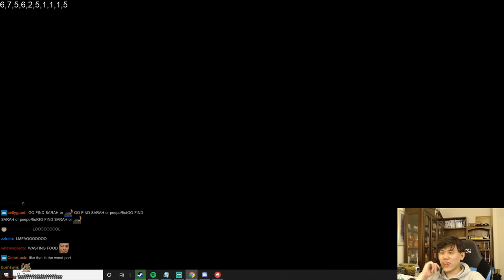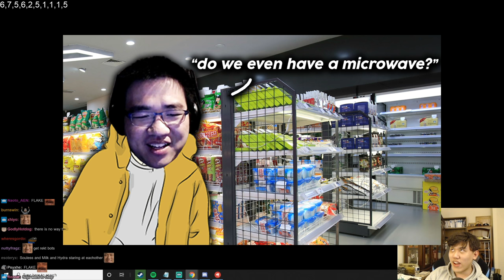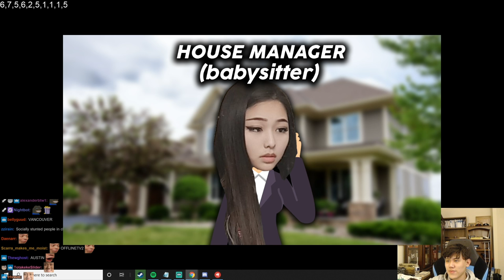"THAT IS NOT A MICROWAVE MILK!!" | THE BOYS TALK (FT. KIYOON, DELICIOUSMILKGG, AND ESCHA)